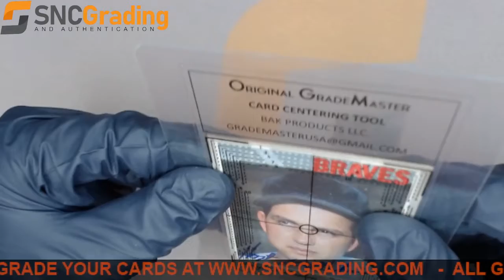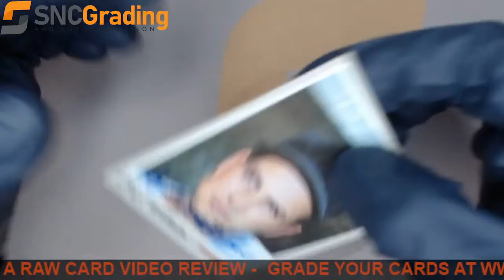SNC Grading:1970 TOPPS JAMES HOYT WILHELM #17 BASE SET AUTOGRAPH REVIEW(1635871768394)